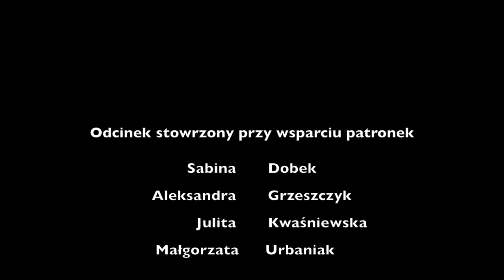O takiej karierze w USA marzy niejedna aktorka, a ona nie była szczęśliwa - Elżbieta Czyżewska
Historia Elżbiety Czyżewskiej

Kamera i montaż:
Ja :)